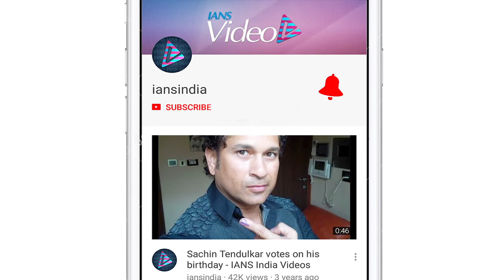Katrina REVEALS Salman’s alternate CAREER option ‘COUNSELLOR’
If there was an alternate career option for Salman Khan, he would be best suited for a counsellor's job, says his "Bharat" co-star Katrina Kaif. Katrina spoke about it when she appeared on an episode of zoOm's "By Invite Only".Katrina revealed that she admires Anushka Sharma.